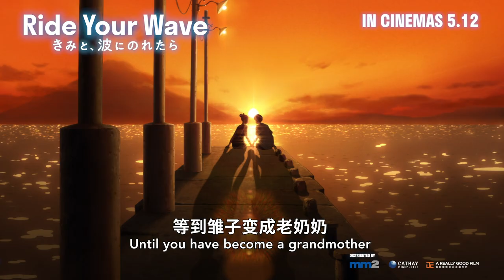Ride Your Wave (きみと、波にのれたら) | In Cinemas 5 Dec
Hinako (Rina Kawaei) is a surf-loving college student who has just moved to a small seaside town. When a sudden fire breaks out at her apartment building, she is rescued by Minato (Ryota Katayose), a handsome firefighter, and the two soon fall in love. Just as they become inseparable, Minato loses his life in an accident at sea. Hinako is so distraught that she can no longer even look at the ocean, but one day she sings a song that reminds her of their time together, and Minato appears in the water. From then on, she can summon him in any watery surface as soon as she sings their song, but can the two really remain together forever? What is the real reason for Minato’s sudden reappearance?